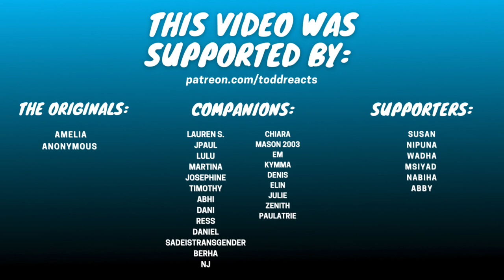Porsche - The Beach | Kinnporsche | REACTION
+Time Lords: Sonja, Desma, stylinsezra, ADDButterfly
+Daleks: Shanice, Artverse, Angel, Jace, Angelo’s, Tsukasa2000, Eleanor, Amulyas, Jella, The Falcon
+Legacies: Amber
+Companions: Lauren S., JPaul, Lulu, Martina, Josephine, Timothy, Abhi, Dani, Ress, Daniel, SadeIsTransgender, Berha, NJ, Chiara, Mason 2003, EM, Kymma, Denis, Elin, Julie, Zenith, Paulatrie
+The Originals: Amelia, Anonymous
+Supporters: Susan, Nipuna, Wadha, Msiyad, Nabiha, Abby